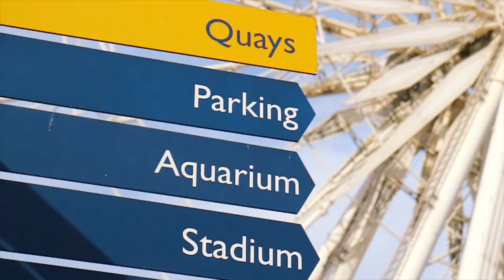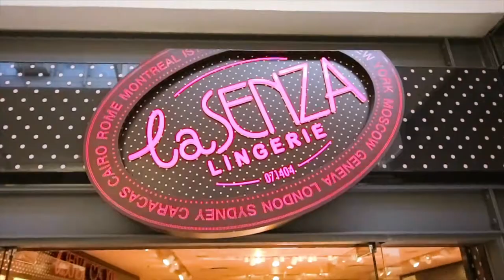Visit the V&A Waterfront Cape Town for a cinematic review of London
Visit the V&A waterfront TRAVEL VIDEO REVIEW - EPISODE 12 - LONDON

From the most visited attraction in Africa, the V&A Waterfront in Cape Town, Dean brings you some magical insight into a London Travel Video.

The trick with a good video is to keep people engaged all the way through. This means your story must have the same effect as a magic trick. There must be entertainment but also Awe & suspense on what's around the next corner.

The Review on London Travel Video
The video is cinematic while being entertaining. The edit has some great special effect like zoom and roll transitions, that are spread out between the chorus parts of the song. The verse is slower as are more cinematic shots with less effects. This provides a great natural flow and rhythm.

How to create Travel Videos.

Making Travel Videos can be easy if you know what you are doing.

We have all seen those videos by Youtube Stars like Casey Neistat, Peter Mckinnon, Sam Kolder & Jon Olsson. These guys are fantastic film makers. But seriously, you can't start there. These guys have spent years learning their craft.
Get started making videos with your smartphone! This way you can see if you like it without breaking the bank.

See our FREE editing tutorials, which will take you step by step through the process of editing video on your smartphone (android & iPhone) , simply follow the link to our course is absolutely FREE.